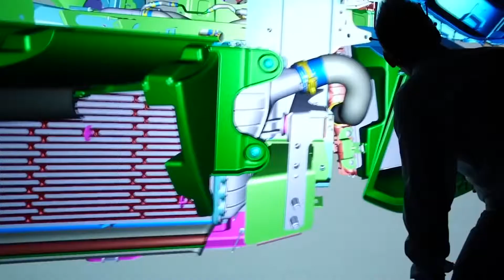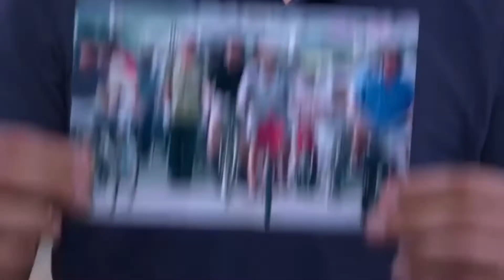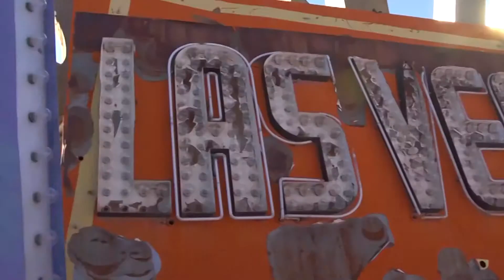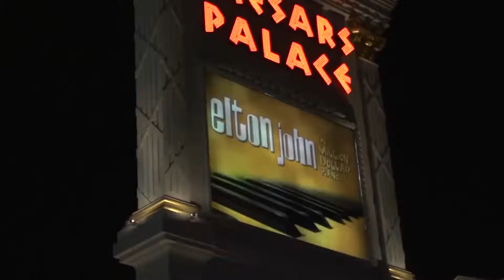GRAVEYARD FOR MILLIONS OF BRAND NEW CARS ARE ROTTING IN THE OPEN AIR!